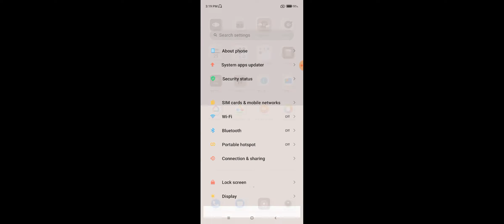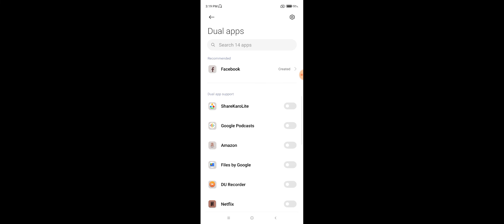Xiaomi 11i Hypercharge Dual Application